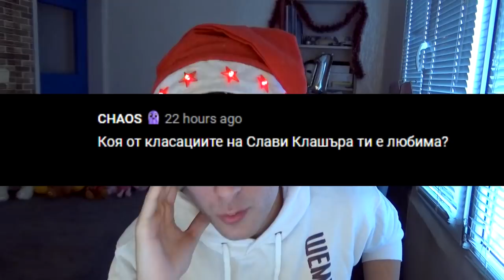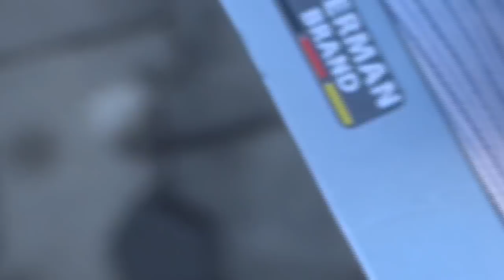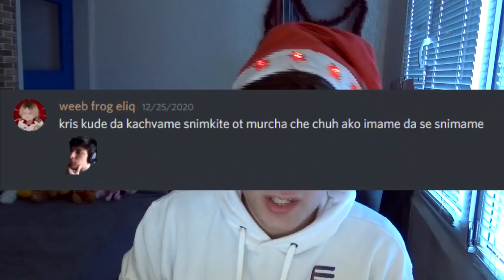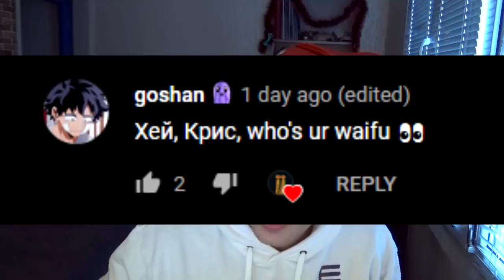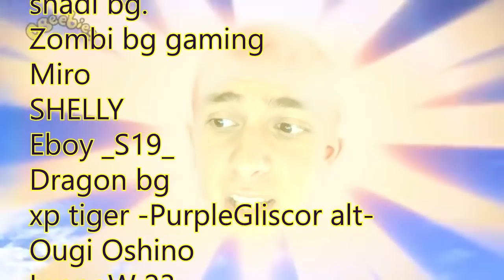НАКАРАХТЕ МЕ ДА ХАРЧА ПАРИ В KAUFLAND | Хей, Крис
Знам, че моментите с бебето от Телетъбис са си направо гориво за кошмари, но доверете ми се, нарочно са такива. Експериментираше ми се :DDDD

Харесайте и се абонирайте, за да не изпуснете още подобни клипове!
Давам сърца на всички смешни коментари, затова, пробвайте се :D
И последно, моля, нека сме хора, уважавайте се в коментарите.
Мерси ^^

Музика:
Ето ти бонус един живот, че четеш описанието ^~^